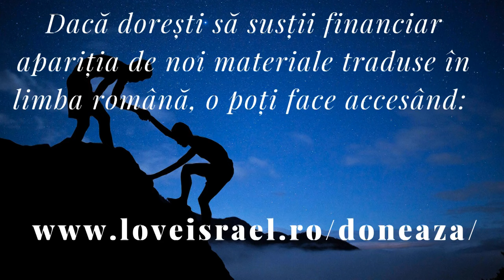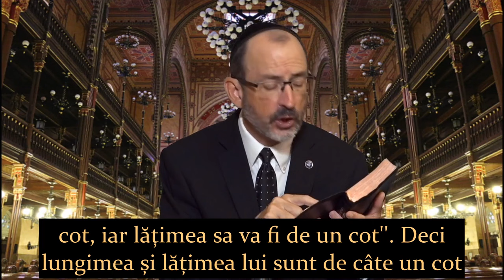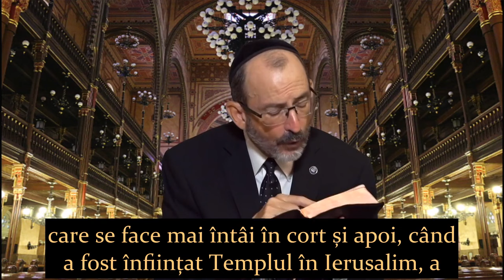De ce TĂMÂIA este importanta | Exod 30/1 | Preoții și Altarul tămâierii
Știm că există multe componente în închinarea bazată pe Biblie.

 Și toate aceste componente ne sunt date prin Cuvântul lui Dumnezeu, prin care putem învăța din închinarea în tabernacol, din închinarea în Templu, prin care sa înțelegem  modului în care ne înfățișăm înaintea Domnului cu scopul de a-I mulțumi, de a-L lăuda și de a-I înalta Numele.